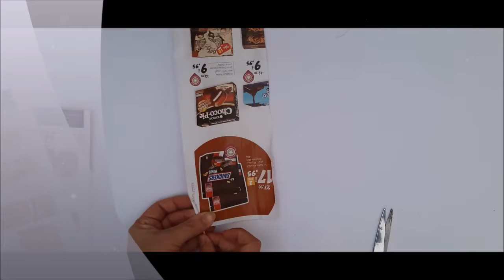newspaper art very easy .wall hanging. .